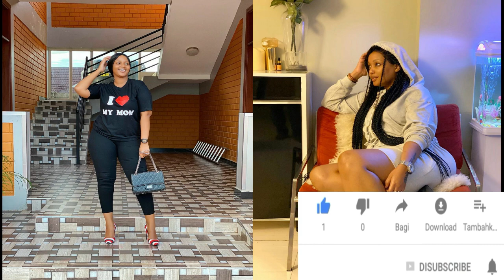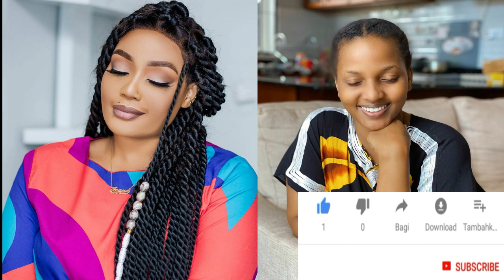IRENE UWOYA NA TESSY CHOCOLATE WAGOMBANA / KISA WANAUME